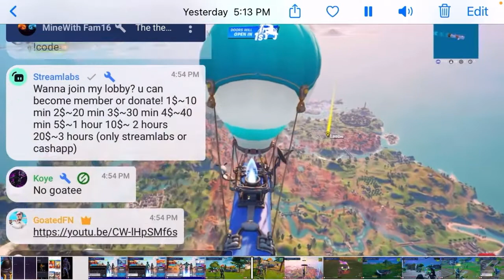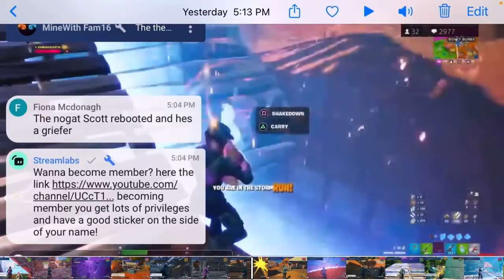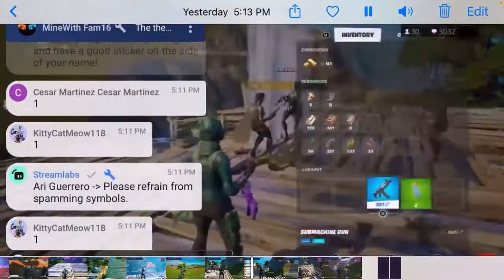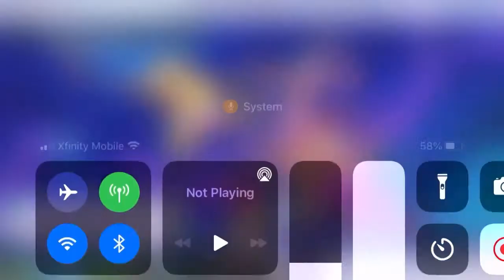I GOT INTO FAMOUS YOUTUBER’S SQUAD (GoatedFN)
Credits to GoatedFN go sub to his channel